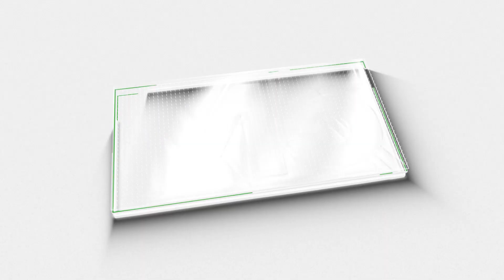പിണറായി വിജയൻ ജനകീയ നേതാവ് | Nava Kerala Sadas | Pinarayi Vijayan | M5 News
കേന്ദ്രം കേരളത്തിനെതിരെ ചുമത്തിയ സാമ്പത്തിക പ്രതിസന്ധി കൃത്യമായി ജനങ്ങൾ മനസ്സിലാക്കി കഴിഞ്ഞു